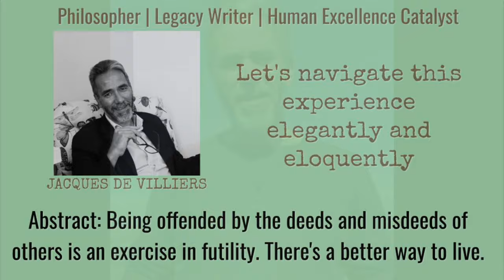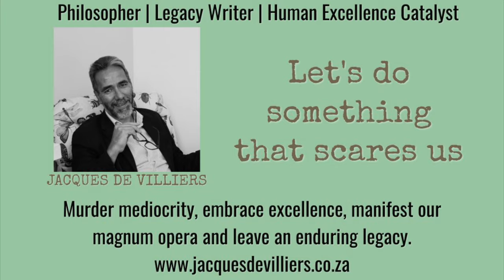Stop being so offended by the deeds and misdeeds of others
“Think about it: what weakens us is feeling offended by the deeds and misdeeds of our fellow men. Our self-importance requires that we spend most of our lives offended by someone.” Carlos Castaneda

I argue that there's no merit in always being offended by others.